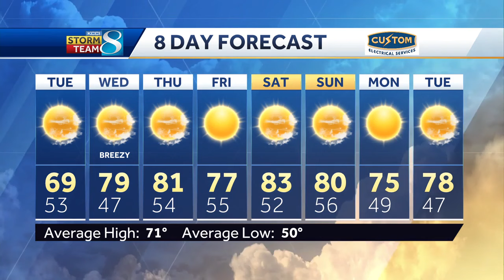Iowa weather: October begins cooler before more dry warmth